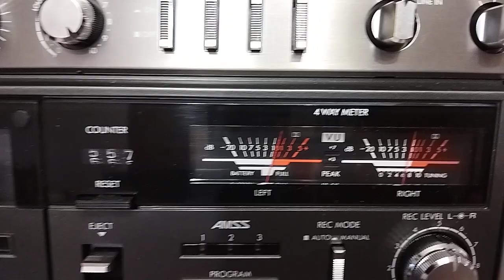كاسيت سانيو موديل M- X960K + راديو FM - AM - Sanyo M-X960K Audio Cassette Player + FM Radio - AM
كاسيت سانيو موديل M- X960K +  راديو  FM  - AM
صنع فى اليابان
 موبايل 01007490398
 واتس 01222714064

Sanyo M-X960K Audio Cassette Player + FM Radio - AM
made in Japan
 To communicate